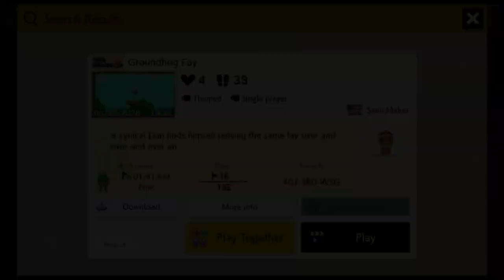Groundhog Fay by SanicMaker 🍄Super Mario Maker 2 ✹Switch✹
A cynical Dan finds himself reliving the same fay over and over and over an